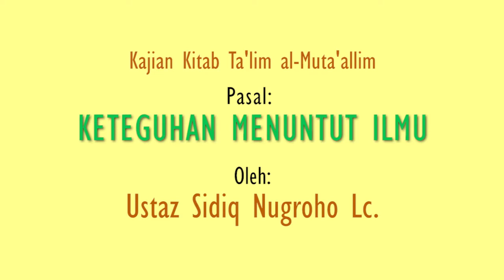KETEGUHAN MENUNTUT ILMU (Kajian Kitab Ta'lim al-Muta'allim) Oleh: Ustaz Sidiq Nugroho, Lc.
Kitab Ta'lim al-Muta'allim merupakan karya Syekh Burhanuddin al-Zarnuji.

Creator Video: Riki Purnomo, S.Sos